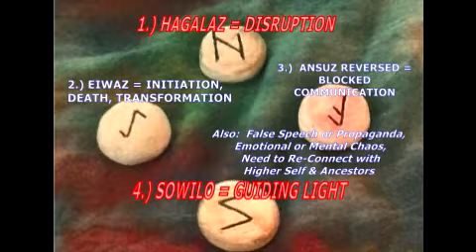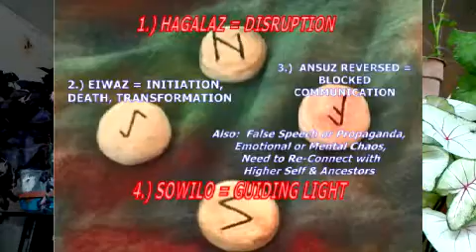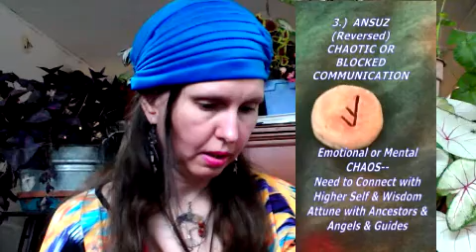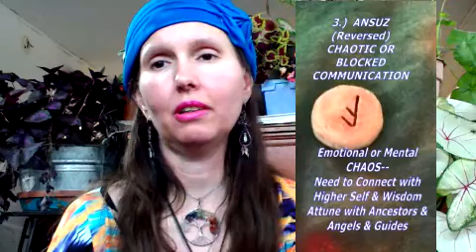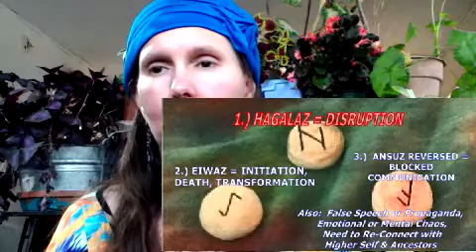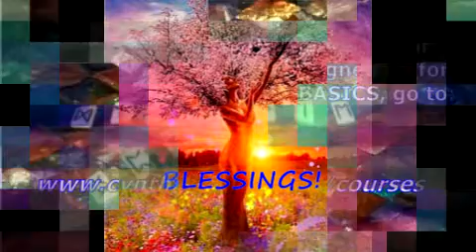Part 2 Spiritual Reading Regarding Covid-19 Crisis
Part 2 of the spiritual rune reading regarding the significance of the current Covid-19 crisis.  Also, we do a quick re-cap for the first few minutes of the video.)  This is where we FINALLY see a bit of the silver lining in the reading!

Thanks for spending time with me here on my Psychic Cynthia You-Tube channel! See below for more info about other ways to connect up with me & my work.

*  You can also follow Psychic Cynthia on her FB page (Psychic Cynthia) or join her FB group, Psychic Readings with Cynthia.  Blessings!

MUSIC CREDIT INFO:
“Spreading Light”